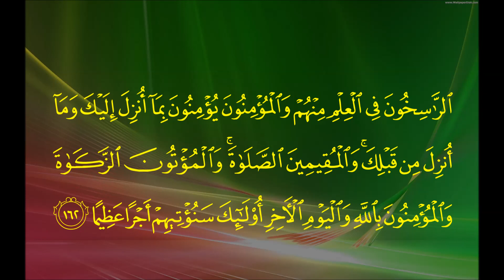سورة النساء (الآية 148 ~ الآية 162) - ماهر بن حمد المعيقلي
Mushaf Psalmist of the Haram al-Makki 1436 AH - 2015 AD
سورة النساء (من الآية 148 حتى الآية 162)
Surah An-Nisa (from verse 148 until verse 162)
الشيخ: ماهر بن حمد المعيقلي
Sheikh: Maher bin Hamad Al-Muaiqly